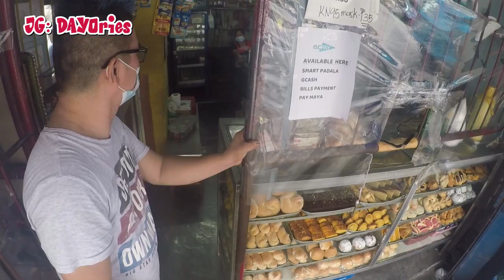JG: DAYOries Vlog 002: I CAME BACK TO THE PLACE CLOSE TO MY HEART, LOPE DE VEGA.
Join me in my Vlog as I come back the the place near to my heart, Lope de Vega Basketball, and how much i Miss it.

Thank you the following:
KUK THEW
EVIL BALL
Kag IAN ESPINEDA
Brgy. 329 Manila